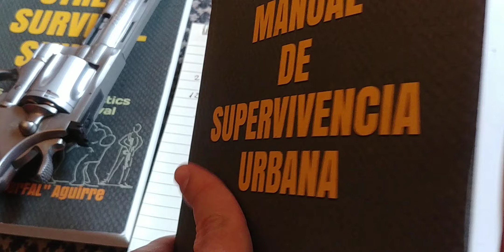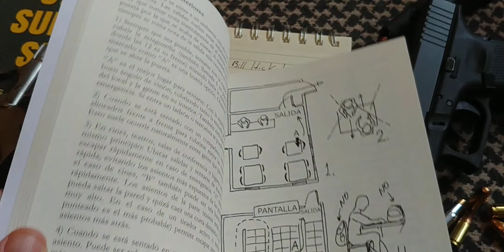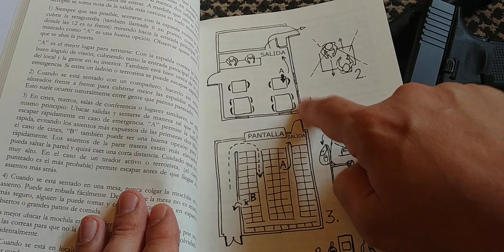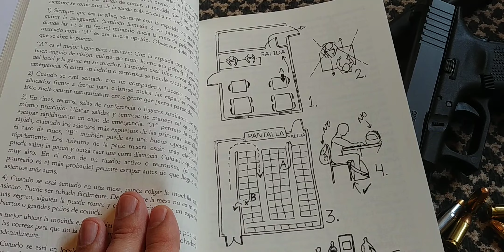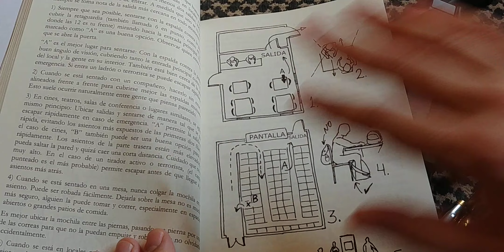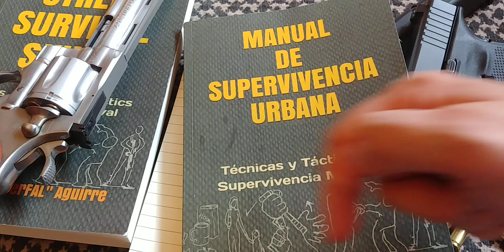Estado de Alerta: EL ÚLTIMO Error que Cometió Wild Bill Hickok